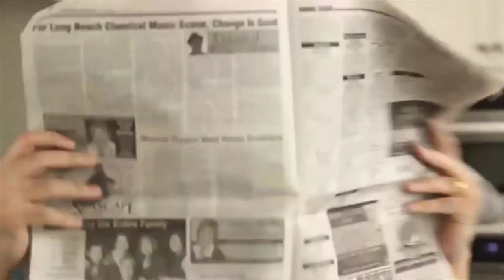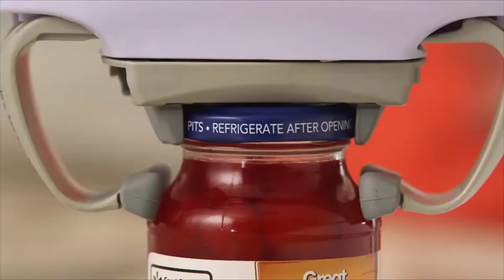Top 7 Best Jar Openers of 2019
1. Kichwit Stainless Steel Jar Opener

2. Robo Twist Jar Opener

3. Metro Fulfillment House SK08 1-Touch Can Opener

4. Evriholder Easi-Twist Easy Grip Jar Opener

5. OXO Good Grips Jar Opener with Base Pad

6. Hamilton Beach Open Ease Automatic Jar Opener

7. Kuhn Rikon Deluxe Gripper Jar Opener

A review of the best jar openers for arthritis. Stop struggling trying to do it by yourself. Let us help you decide which type of jar opener is best for you.